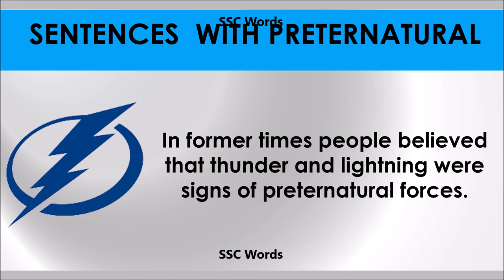Preternatural - Improve English - Meaning and 5 sentences - GRE / CAT / GMAT word - SSC Words